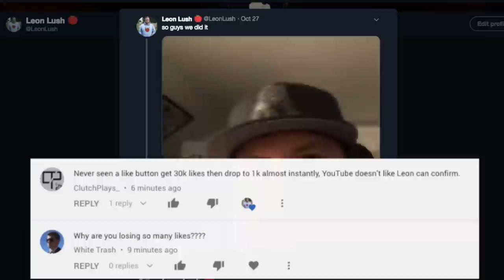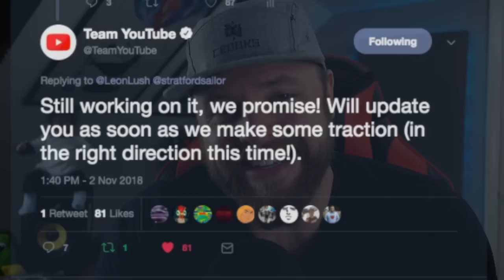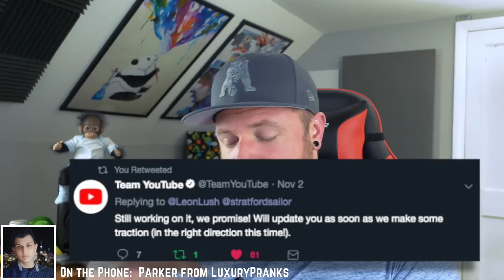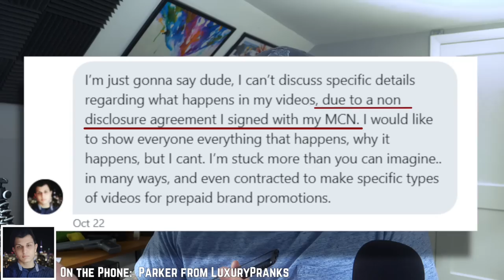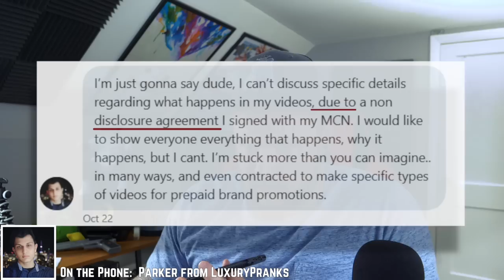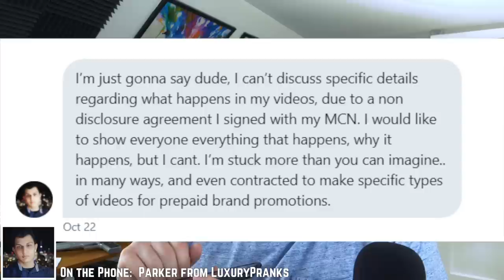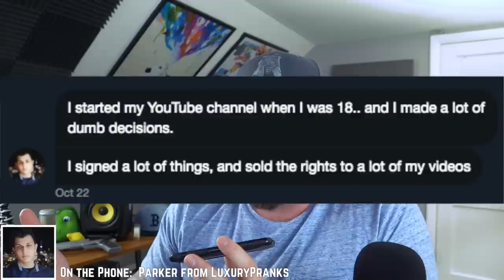My Interview w/ LuxuryPranks About Their "Social Experiments" - Real or Fake?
Parker from LuxuryPranks was nice enough to hop on a phone call with me and let me press him a bit about the "Child Predator Social Experiments" on their channel.  Real?  Fake?  I'll let you decided.

-Timestamps-
Interview with Charlotte Dobre: 4:10
Interview w/ Parker from LuxuryPranks:  17:58
Things start to get spicy:  37:39

Also, a big thanks to Charlotte Dobre for letting me ask her a few questions about her experience with LuxuryPranks, you can find her here: